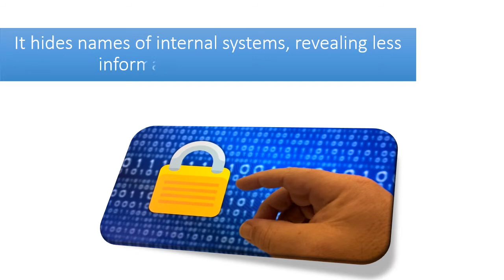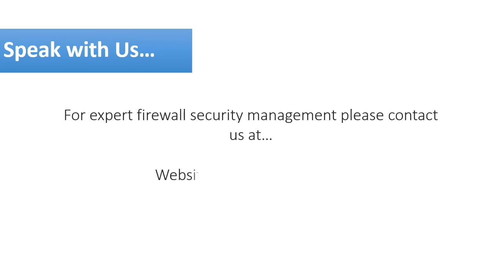Benefits of Firewall Security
Firewall is a software that acts as a filter that blocks particular network traffic by creating a barrier between trusted and un-trusted network.